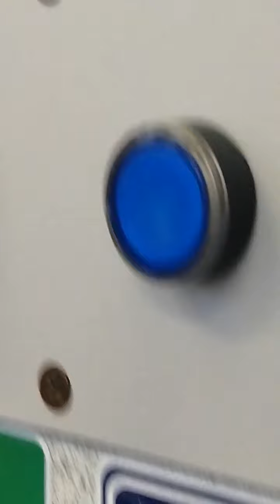Linka 8 v Brně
směr masarova